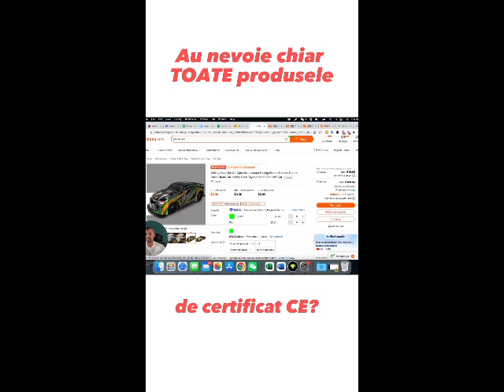Trebuie CE chiar pentru orice tip de produs? 🤔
Uite cum stau lucrurile alibaba seller #1688